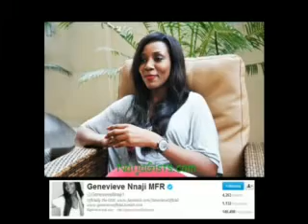GENEVIEVE NNAJI GETS VERIFIED (Nigerian Entertainment News)